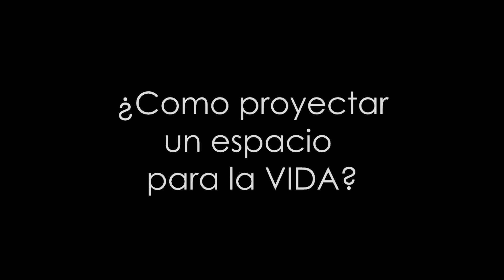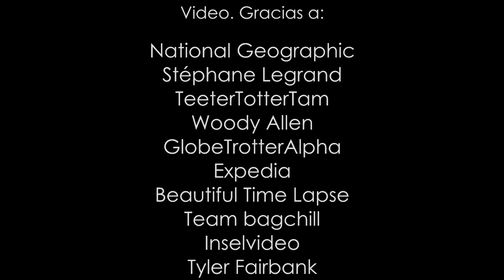#010 What up Paris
El lugar propuesto invita a repensar en qué es lo necesario para generar una atmósfera donde la tecnología no deba tener ningún papel, donde las charlas “face to face” sean el elemento predominante, donde podamos relajarnos escuchando a un músico tocando la guitarra, tomando un café o haciendo un picnic improvisado.
The proposed site invites you to rethink what is necessary to create an atmosphere where technology should not have any role where the talks “face to face” are the predominant element, where we can relax listening to a musician playing the guitar, having a coffee or making an improvised picnic.